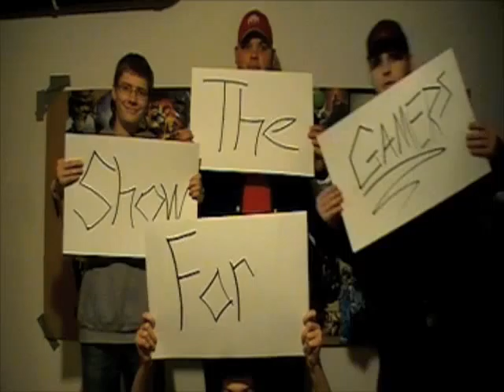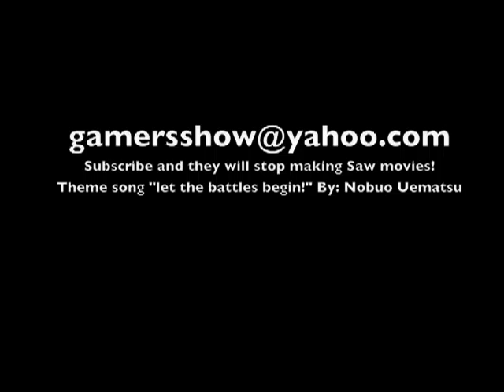S2 Episode 21: Saw Review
The pain, the pain! Crazy dark spaces, and gore up the ying yang! How painful was Saw the game? Or maybe it was a pleasure to play! This episode will tell you the truth!